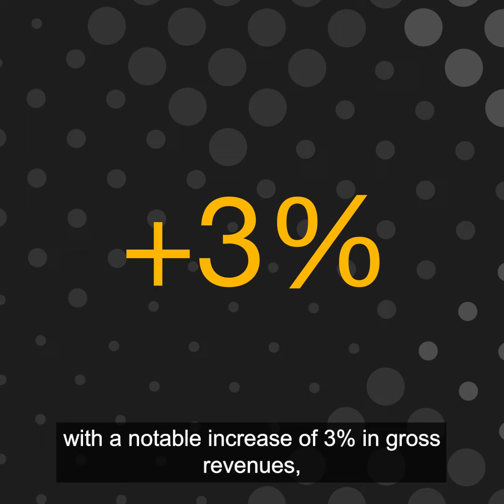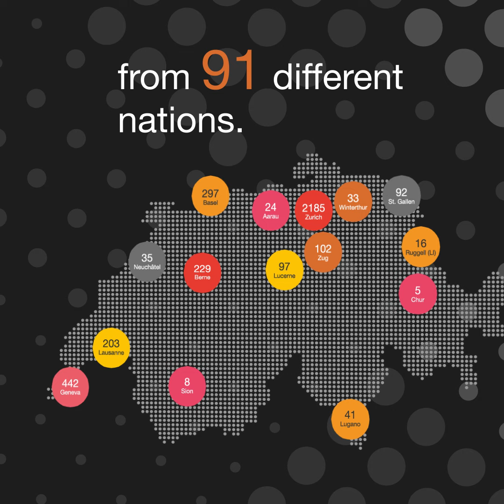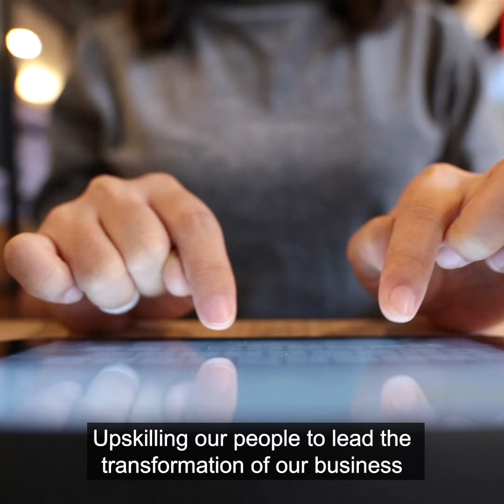Annual Report 2023-24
This is the official YouTube-Channel of PwC Switzerland: Building trust in society and solving important problems.

PwC Switzerland is the leading auditing and consulting firm in Switzerland, and as an independent member of PwC's international network, we help companies and individuals create value. Whether cross-border or local, large or small: we are your partner for auditing, tax and legal consulting, management consultancy and digital services.